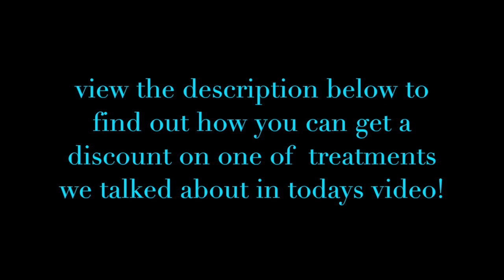Microneedling + PRP Together Deliver GAME CHANGING Results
I hope this helped you to better understand Micro-needling. If subscribe to my channel and send  a picture showing that you subscribe in to my Instagram you can get $200 off any of these treatments we talked about in this video!